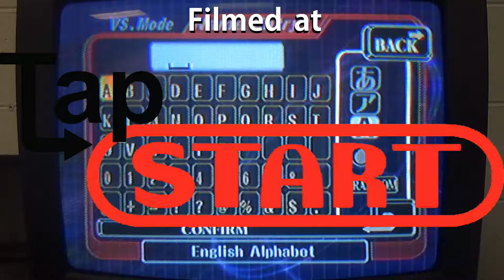SSBM Friendlies w/ Fable & Johnyboyswag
Low-tier tournaments ftw!

Thanks to our patrons:
Benedetto Diab
Vladictus